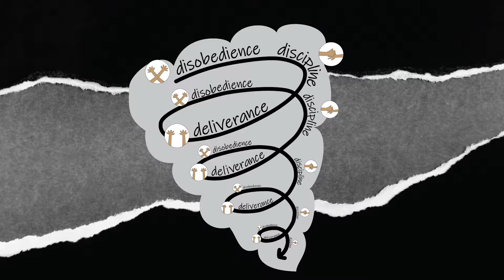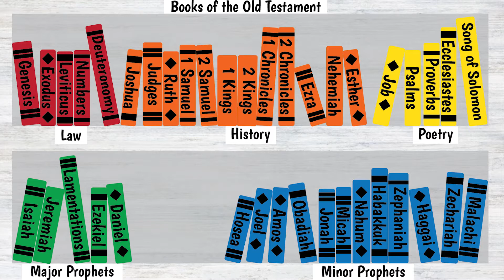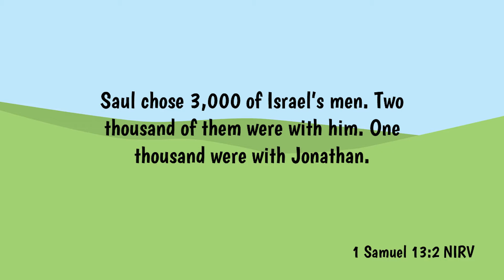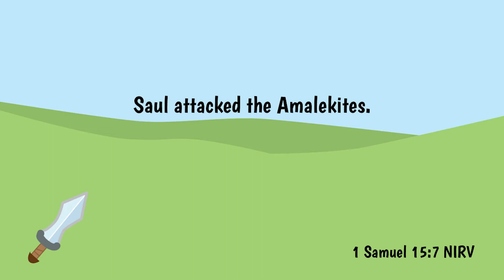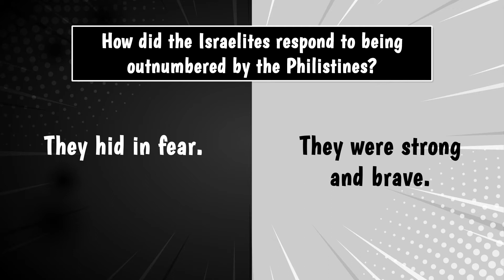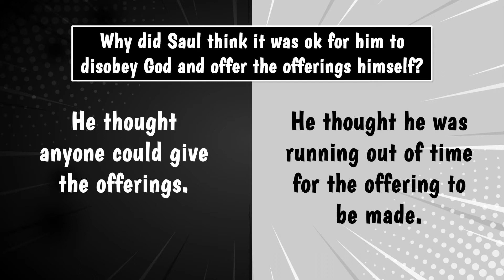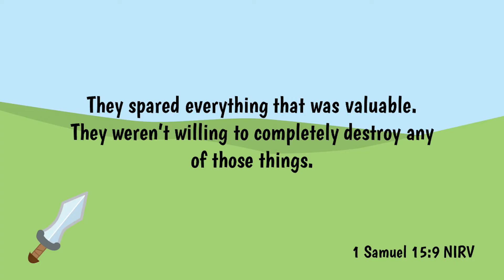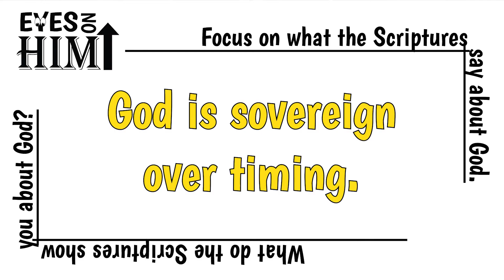1 Samuel 13 and 15 Saul Sinned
What did Saul do as king of Israel?  How did he handle it when other people came to fight the Israelites?  Join Aunt JJ to find out.  Then check out BibleTimeWithAuntJJ.com for free activities that go along with this Bible Study.